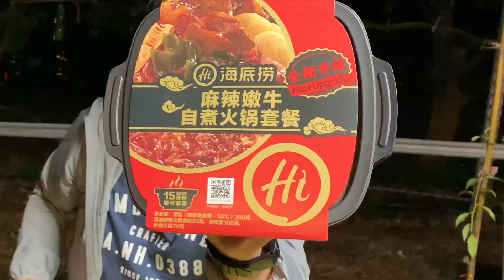海底撈自煮火鍋 露營的好物介紹 只要有水就能吃到滿滿的麻辣火鍋 ! sunny yummy running toys 跑吧玩具